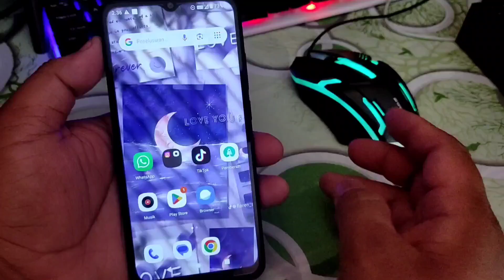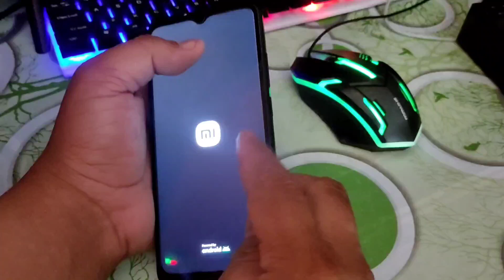Cara Masuk Dan Keluar Dari Mode Fastboot Di Redmi A2 Plus